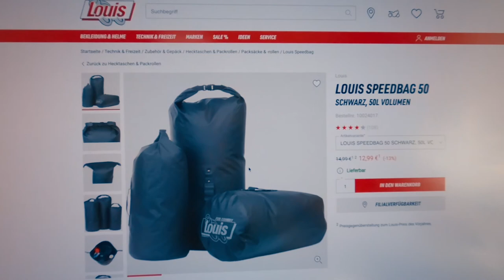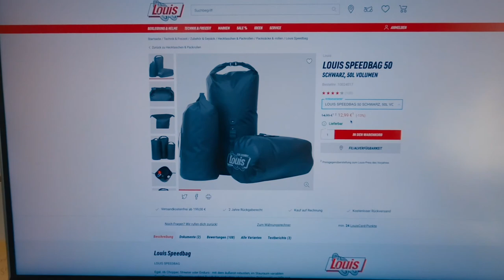Вжик | купил себе бюджетный speedbag на 50 литров | Сумка для мотопутешествия